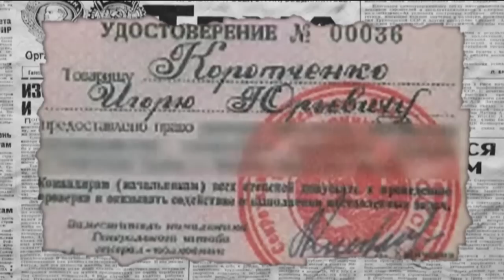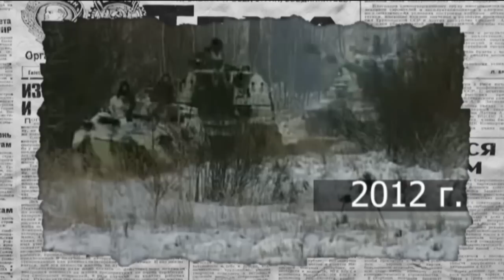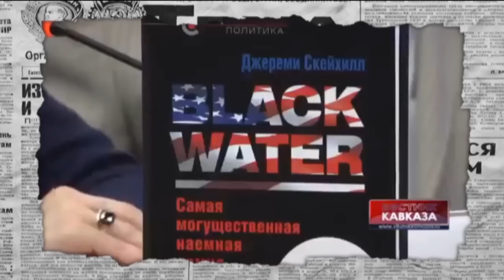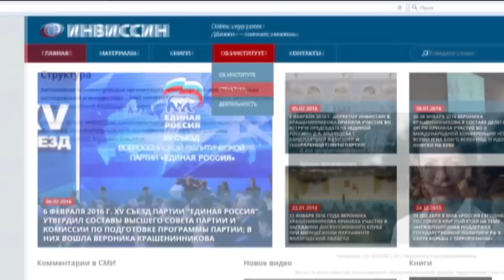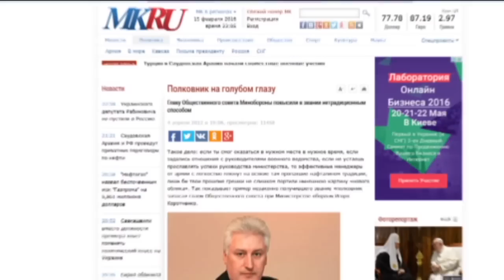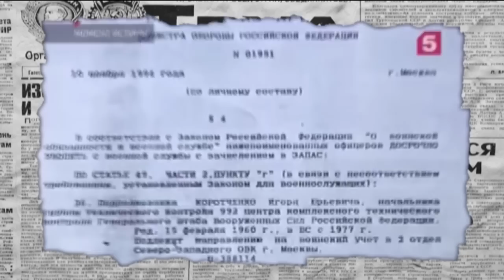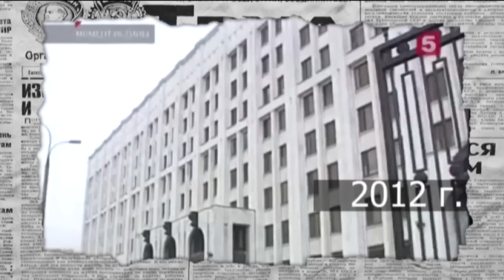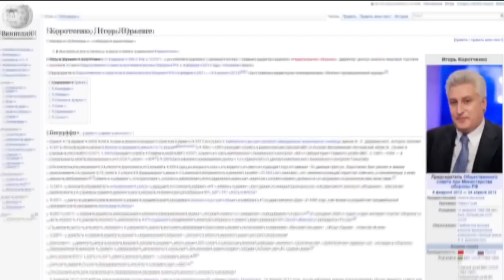Универсальные солдаты пропаганды Кремля: Коротченко и Крашенинникова — Антизомби, 04.03